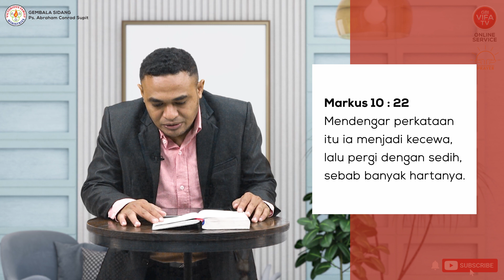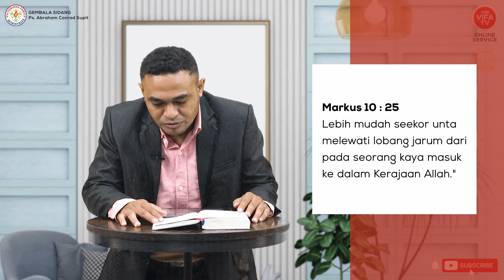PERTUMBUHAN YANG TERHAMBAT | Pdp. Sepriades Imanuel Nuban | Saturday Morning Prayer - 14 Mei 2022